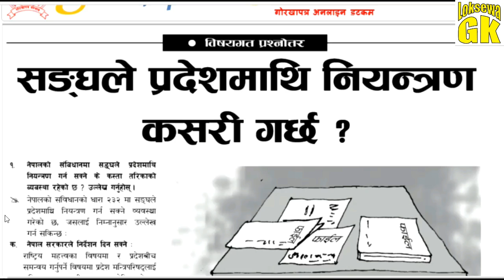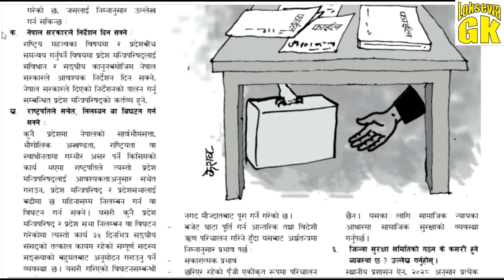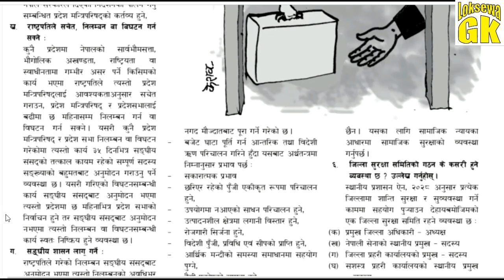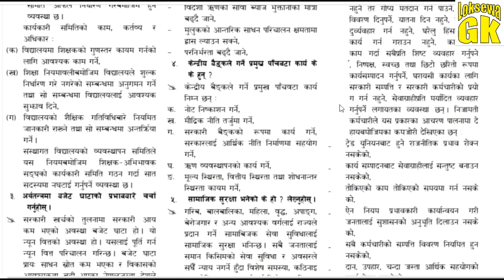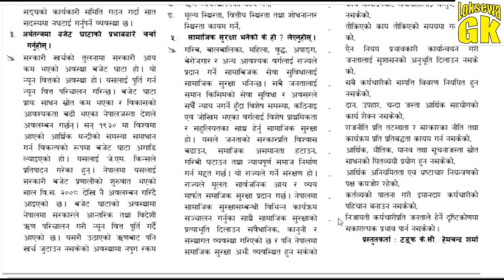संघले प्रदेशमाथि कसरी नियन्त्रण गर्छ ? निजामति कर्मचारीले पालना गर्नु पर्ने आचरणको कमीकमजोरी !!